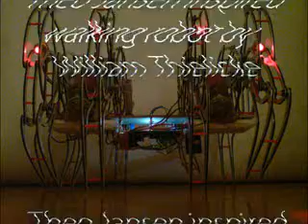Theo Jansen inspired radio controlled walking robot 2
Here's my little walking robot that I built while I had too much free time... It's based on the work done by Theo Jansen. See the video for technical details.

Cheers, William Th. (Hamburg - Germany)